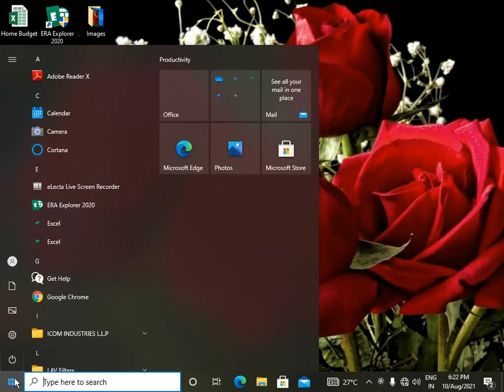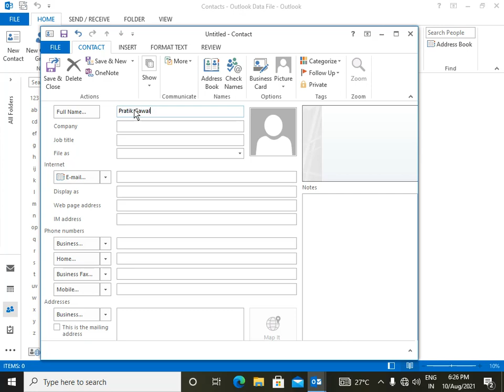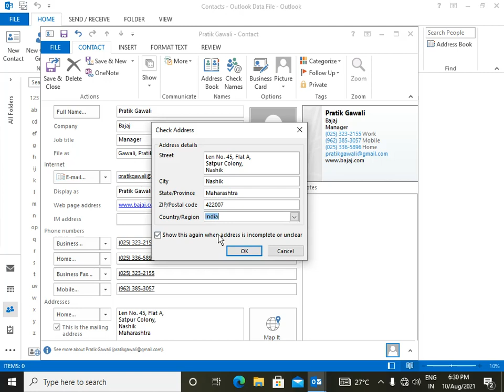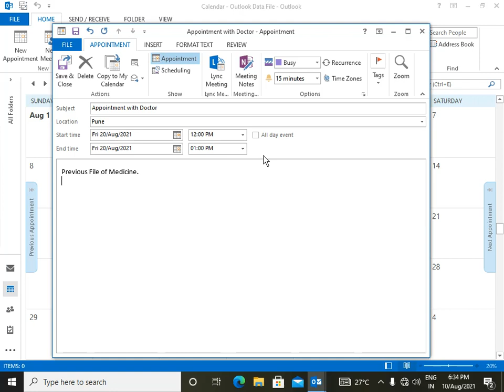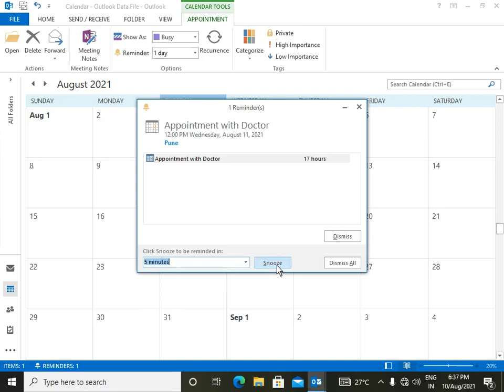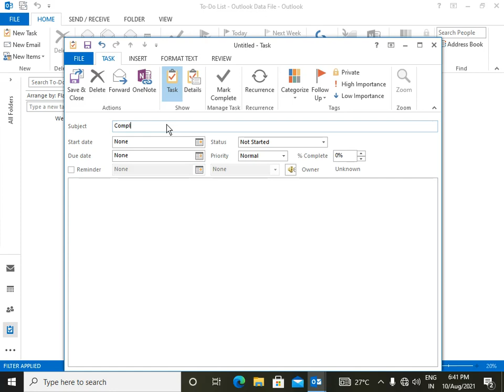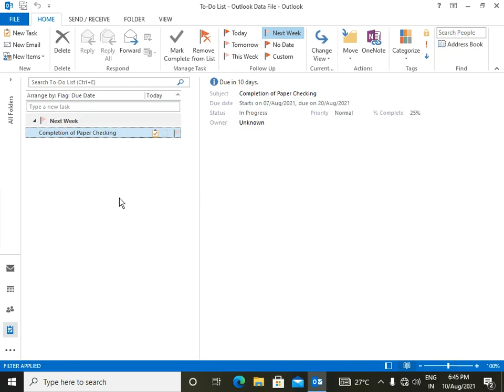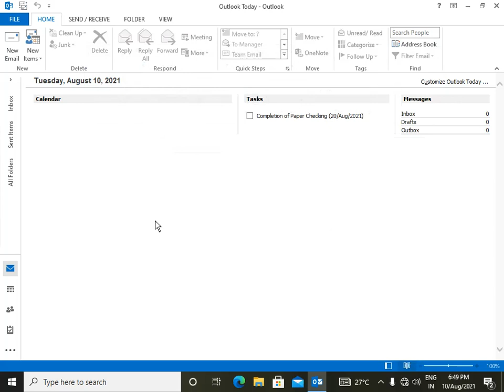MS Outlook Lecture in Marathi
Create Contact. Create Appointment. Create Task. Create Event.